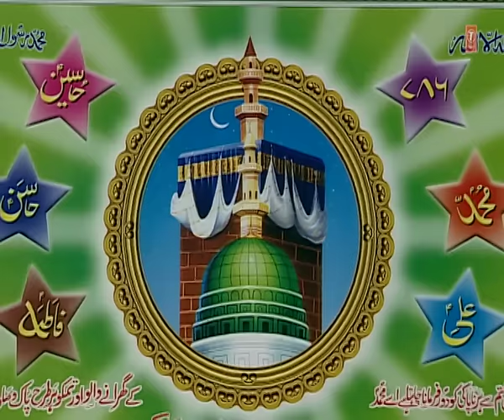"La Ilaha Il Lalla" Sharif Parwaz | Full Video Song (HD) | T-Series Islamic Music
Song : LA ILAHA IL LALLA MOHAMMAD RASOOL ALLAH
Singer : SHARIF PARWAZ
Album : LA ILAHA IL LALLA MOHAMMAD RASOOL ALLAH
Music Label : T-Series